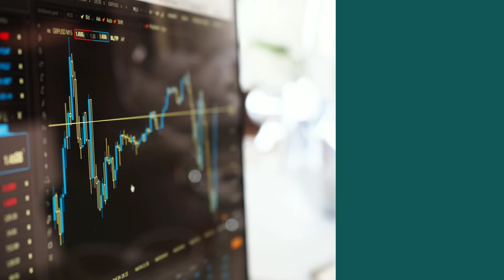Factors Influencing Stock Market Investing